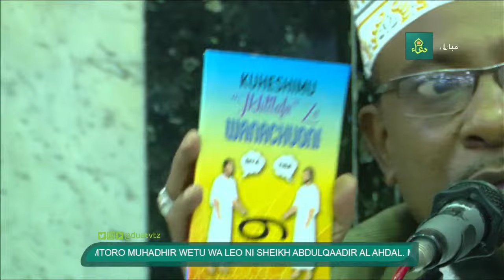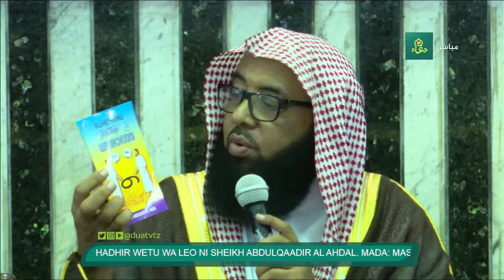LIVE Busati la Mtoro Na Shariff Abdulqadir Al Ahdal - Maswali na Majibu , 2024 (25)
TODAY BUSATI WELCOMES
Shariff Abdulqadir Al Ahdal the brother of Sheikh Nurdin Kishk @KishkiOnlineTV  Talks about Questions And Answers

Busati la Mtoro , Is an Open Mic show That features Lectures from Tanzania And East Africa In general Directly Asking and getting Answers from Deen Experts Happeninbg In Dar es salaam's Most Famous And Large Mosque Mtoro Location on Mahiwa / Living Stone street Kariakoo Town! .

Busati la Mtoro , Dare to ask and get Enlighted
Questions are welcomed on the LIVE CHAT and COMMENTS Section on DUATVTZ Youtube Page